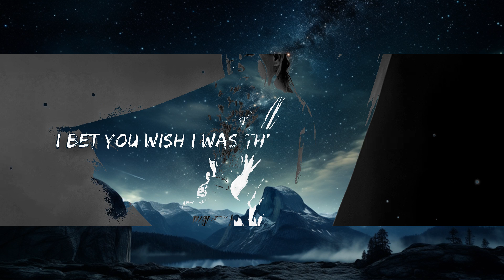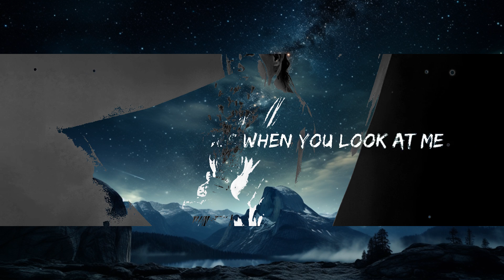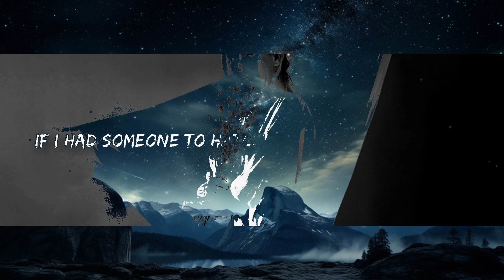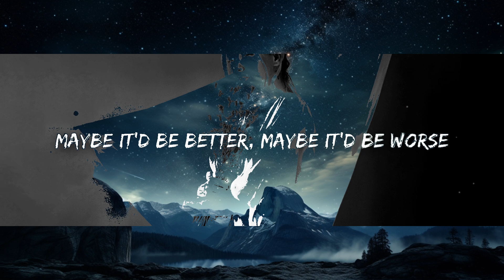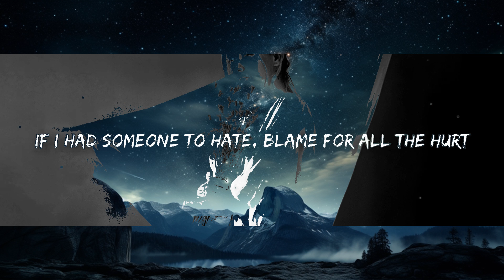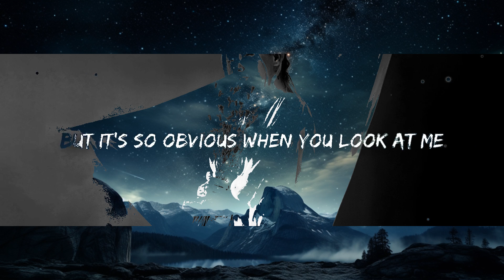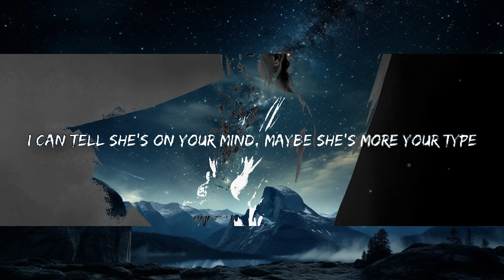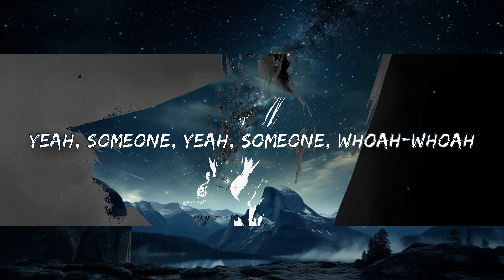Ingrid Andress - Seeing Someone Else (Lyrics) | 15p Lyrics/Letra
Ingrid Andress - Seeing Someone Else (Lyrics) TikTok
I think your seeing someone else

Ingrid Andress - Seeing Someone Else 🎤

I think you’re seeing someone else
Yeah we’re from the same hometown
Wears her hair up like mine
Got the same blue in her eyes
She waits tables off of West End
Burns all her money every weekend
I can tell she’s on your mind
Maybe she’s more your type

I think you’re seeing who I used to be
I bet you wish I was the girl that you met
Out at a bar making a mess of twenty-three
And if you’re honest with yourself
You know you’re hangin' on to history
You say you’re still in yêu but it’s so obvious
When you look at me, I think you’re seeing someone else

There ain’t a number on your phone
That you step out the room to call
Didn’t catch you in an old cliché
No perfume or lipstick stains
Maybe it’d be better, maybe it’d be worse
If I had someone to hate, blame for all the hurt
Well this won't work when you’re still him and I’m not her

I think you wish I was the girl that you met